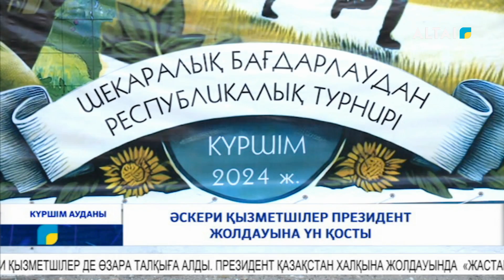Әскери қызметшлер президент жолдауына үн қосты